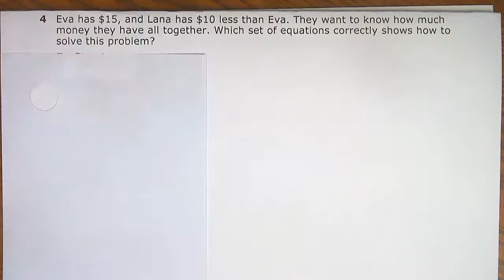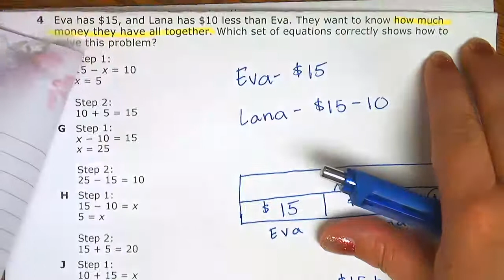Multi-Step Word Problems with Strip Diagrams and Equations- 4th Grade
How to break apart information in a multi-step word problems into equations and represent with a strip diagram